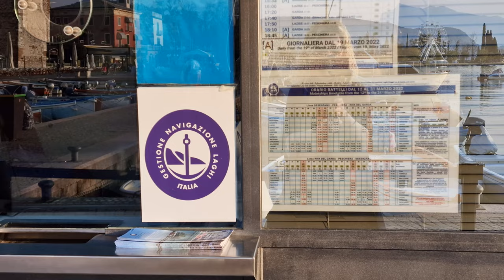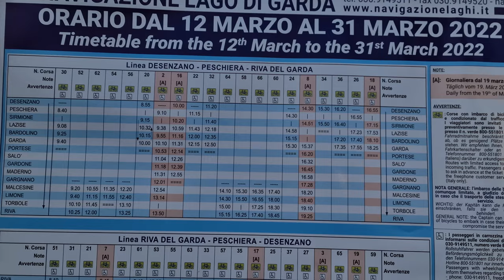8K Bardolino Lake Garda Italy Walking Tour - Bardolino Italy is an amazing town!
EN 8K Bardolino Lake Garda Italy walking tour. Bardolino Italy is an amazing town!
IT 8K Bardolino Lago di Garda: passeggiata sul lungolago, nel centro e bellissimo tramonto
DE 8K Bardolino Gardasee Italien Rundgang
FR 8K Visite à pied de Bardolino au lac de Garde en Italie
SP 8K Bardolino Tour a pie por el lago de Garda Italia
PT 8K Bardolino Lago de Garda Itália excursão a pé
RS 8K Бардолино, озеро Гарда, пешеходная экскурсия по Италии
CN 8K Bardolino 加爾達湖意大利徒步之旅
JP 8K バルドリーノ湖ガルダイタリアウォーキングツアー

Content guide

00:00 Intro
00:25 Wheel area lakeside walk by day
04:23 Wine Barrel Bardolino Lake Garda Italy
06:52 Bardolino lakeside walk by day
09:40 Wood bridge & colorful boats
11:40 Boat on the lake & TimeTable
12:20 Bardolino city center by day
14:13 Bardolino lakeside walk by day
15:19 Sunset in Bardolino Lake Garda Italy
22:15 Bardolino city center and shops in the evening
27:25 Beautiful lakeside walk after the sunset
28:50 Bardolino Wine Barrel at the sunset
29:15 Bardolino Ferris wheel illuminated
30:00 Bardolino lakeside walk by night
35:10 Suggested videos

Ciao a tutti, siamo a Bardolino sul Lago di Garda. Questa è una magnifica località, sicuramente una delle mie preferite tra quelle che troviamo qui sul Lago di Garda.
Hi everybody, we are in Bardolino on Lake Garda. This beautiful town is undoubtedly one of my favorites among those on Lake Garda.

Cosa mi piace di Bardolino? La bellissima passeggiata sul lungolago, il centro con i negozi e l’ampia spiaggia.
What do I like about Bardolino? The beautiful walk along the lakeside, the center with the shops, and the wide beach.

Mi piace moltissimo anche ammirare il tramonto, col sole che si nasconde gradualmente dietro le montagne, i magnifici colori del tramonto e le luci di Bardolino che si riflettono sul lago.
I also love to admire the sunset: the sun that gradually hides behind the mountains, the beautiful sky colors, and the lights of Bardolino reflecting on the lake.

Per questo ti invito a guardare questo video anche verso la sua metà dove vedi il tramonto e nella parte finale dove vedi le luci di Bardolino riflesse nell’acqua del lago.
This is why I invite you to watch this video in its half where you see the sunset and in the final part where you see the lights of Bardolino reflected in the lake water.

La grossa botte che abbiamo davanti a noi è la botte gigante con la scritta “I love Bardolino”. L'hai vista anche all'inizio del video.
The big wine barrel in front of us is the giant wine barrel with the words "I love Bardolino". You also saw it at the beginning of the video.

Perché una botte?
Why a wine barrel?

Hai mai sentito parlare del vino di Bardolino?
Have you ever heard about the Bardolino wine?

Ecco spiegato il motivo!
Here's why!

Puoi quindi entrare dentro alla botte e farti scattare una foto ricordo unica con il Lago di Garda sullo sfondo.
You can then go inside the barrel and get a unique memory picture with Lake Garda in the background.

Continuiamo ora la nostra passeggiata!
Let's continue our walk now!

Puoi venire qui a Bardolino per diverse ragioni: per un po’ di relax, per un buon aperitivo, per una passeggiata ma anche può essere il tuo punto di partenza per raggiungere in battello altre magnifiche località del lago di Garda.
You can come here to Bardolino for several reasons: to relax, for a good aperitif or for a walk, but Bardolino can also be your starting point to reach other beautiful places on Lake Garda by boat.

Proseguendo la passeggiata da questa parte arrivi alla spiaggia.
Continuing the walk in this direction you arrive at the beach.

Ora godiamoci in tranquillità il tramonto e la nostra passeggiata serale.
Now let's enjoy quietly the sunset and our evening walk.

By watching the videos on this channel, you can choose your next Travel destination and it helps you decide what attractions and places you'd like to see.
What if you can't travel or go to your dream destination because it's too far or for any other reason? No problem because with our video you can travel from home. Yes! Our videos are also an excellent virtual tour experience or a perfect opportunity to travel from home tour. Enjoy our travel from home tours!

IT